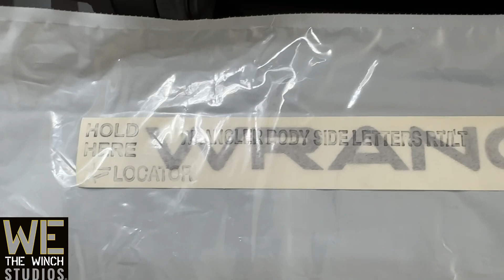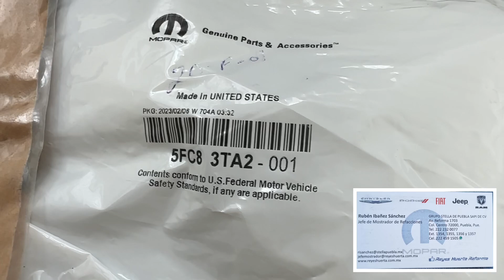Jeep Wrangler TJ 2006 decals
Aplicación de vinil original Mopar en Jeep Wrangler Tj 2006
Productos We The Winch Studios